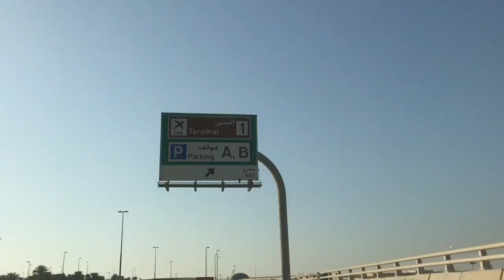MOMMY CAME TO VISIT ME IN DUBAI ! AND I CAUGHT A COLD (((